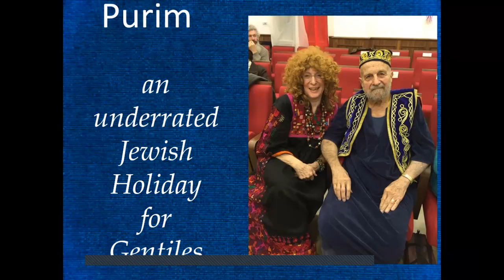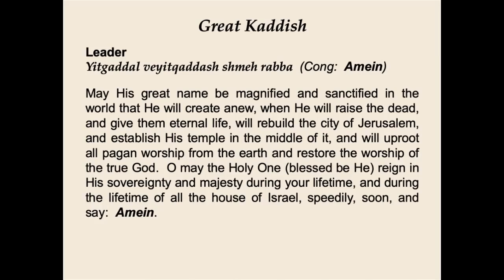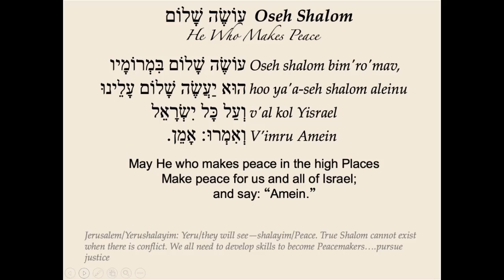Purim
A short teaching from the Rabbi